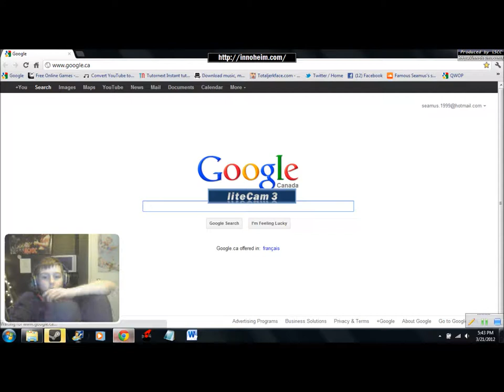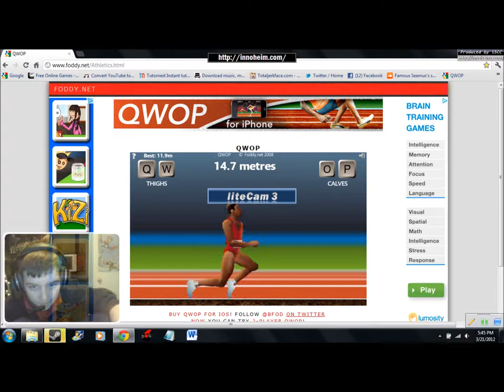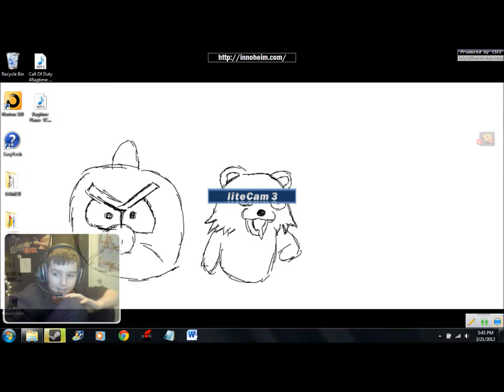music incoming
the preveiw for my new song